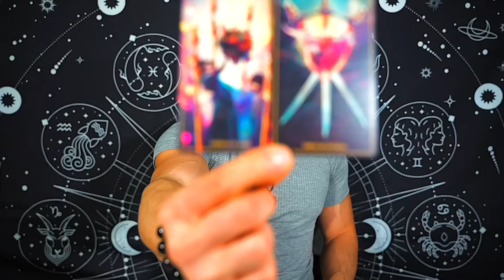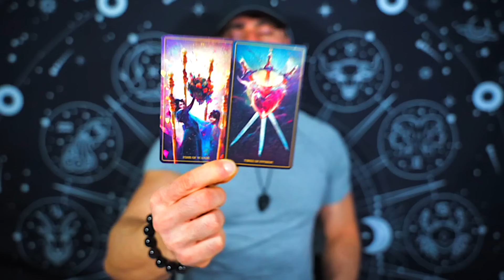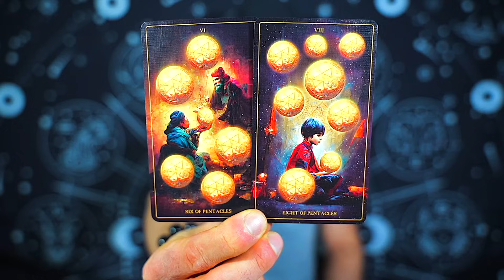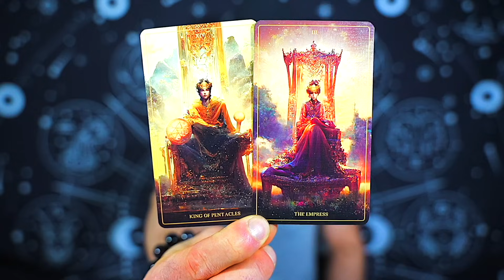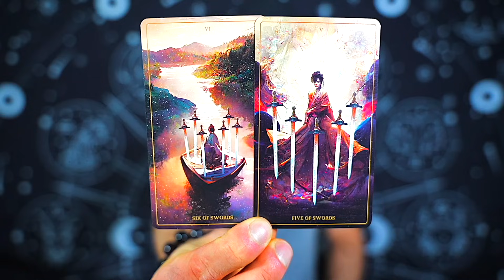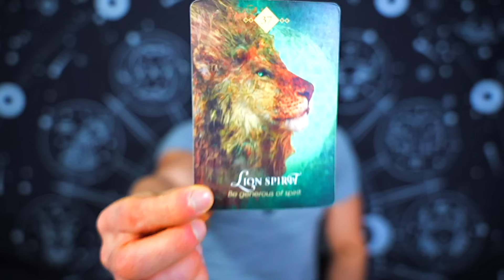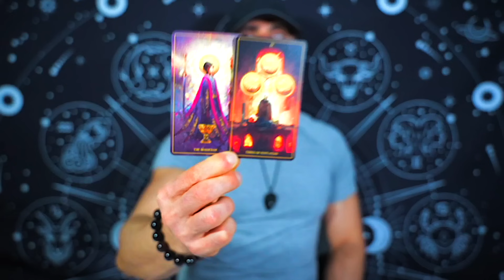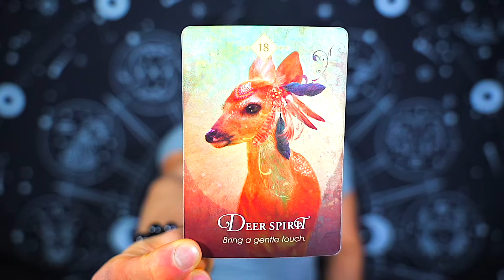SAGITTARIUS — THE BIGGEST WIN OF YOUR LIFE IS COMING! — SAGITTARIUS JANUARY 2024